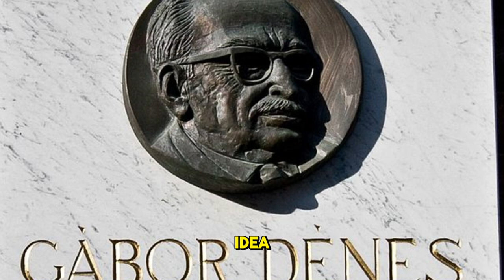Dennis Gabor | Biography